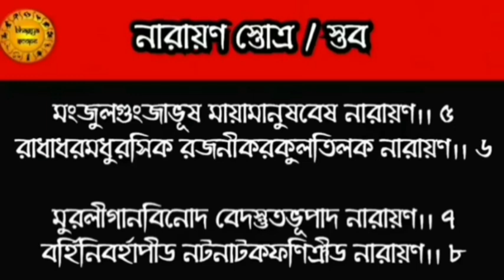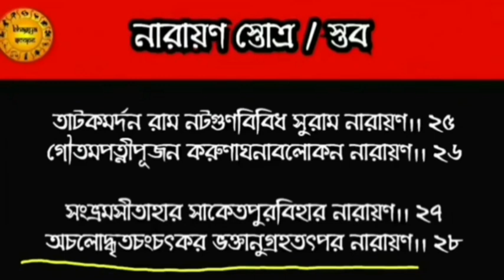মাসের শুরুতেই ভগবানের এই মন্ত্র কোন খুশির খবর আনবেই | narayan mantra in bengali